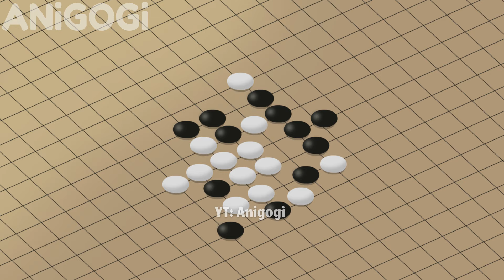주(柱) 들이 함께 산다면 (합동 강화 훈련 with. 렌코쿠)ㅣ귀멸의칼날